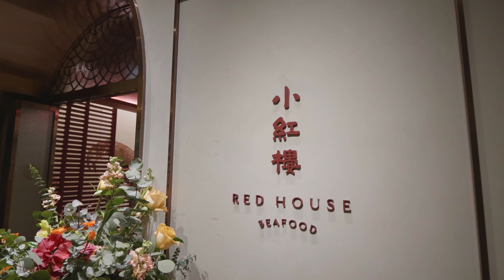Red House Seafood Showcase 2021